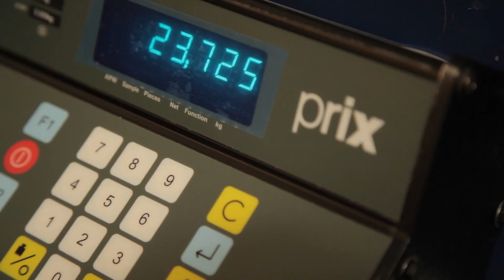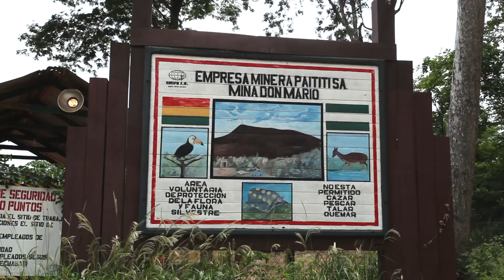Empresa Minera Paitití 2017 - Santa Cruz, Bolivia